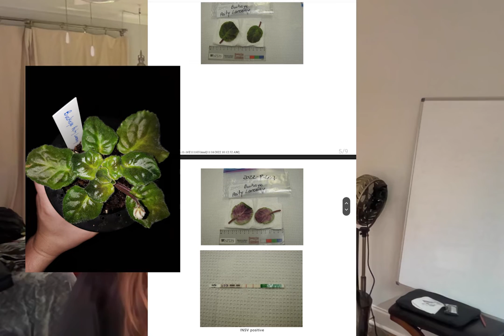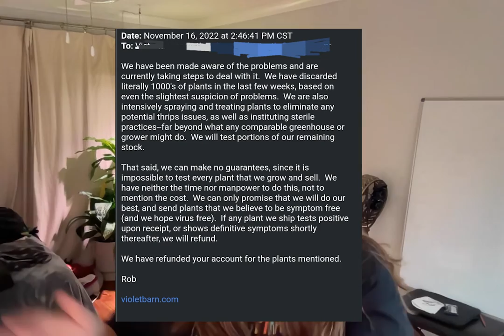What YOU need to know about INSV 🦠 in African Violets 🌸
00:00

INSV is an incurable virus. All plants need to be disposed of by either freezing them or placing them in alcohol bags.

There's more to know, please watch the video and tell me some facts you learned or some more information to add.